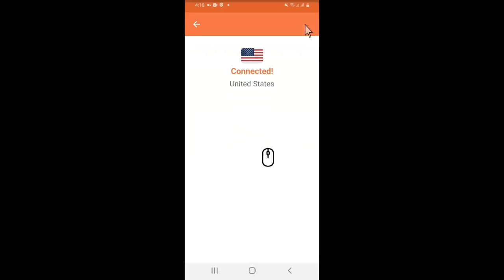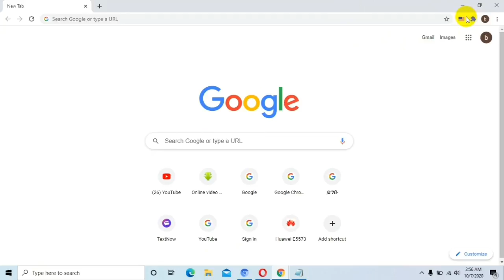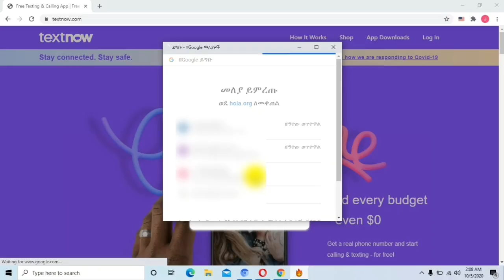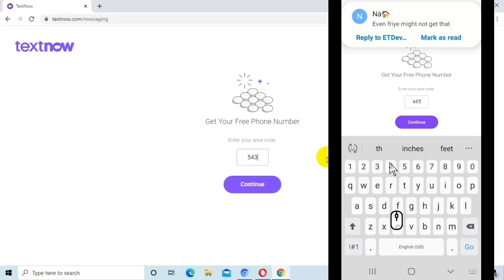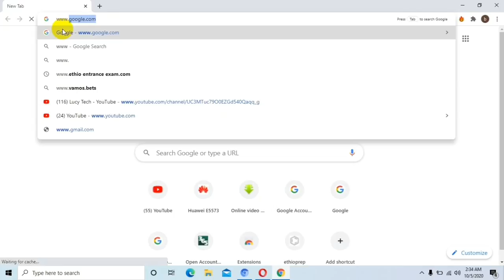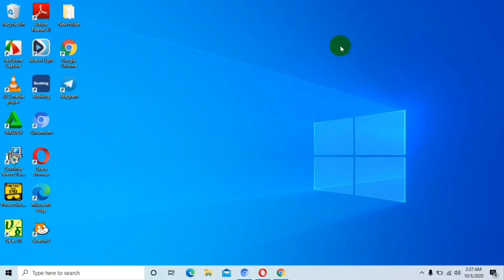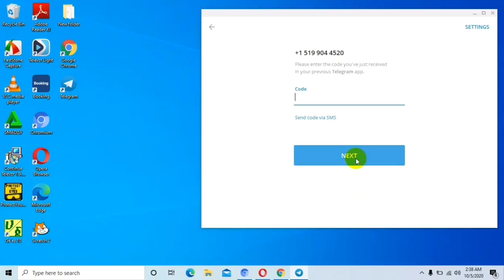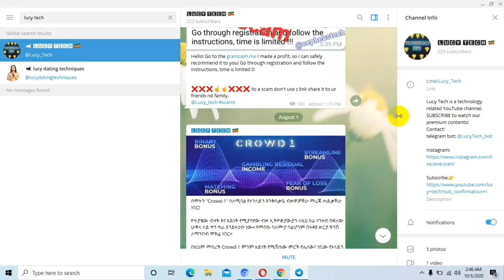እንዴት ቴሌግራም ያለ ስልክ ቁጥር መክፈት ይቻላል? Telegram without phone number- ትክክለኛ መረጃ- 100% working- 2020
How to create unlimited telegram account Without phone number 😱- Lucy tech
verify telegram without a real phone number

ቪዲዮ ከተመቻቹ ላይክ አርጉት በጣም ይጠቅመኛል

Last Video Uploaded On Lucy Tech 👇👇👇👇

ዳታ ባበሩ ቁጥር መበላት ቀረ| Mobile Data Saving Tips| ብር መቆጠቢያ App| How to save mobile data| ጠቃሚ መረጃ በአማርኛ

Ethiopia: ሀክ በስልክ| በነፃ ስልክ መደወል Internet መጠቀም ይቻላል| ያለ ምንም app| ለማንኛውም ስልክ የሚሠራ| በጣም ቀላል ነዉ| እንዳይሸወዱ